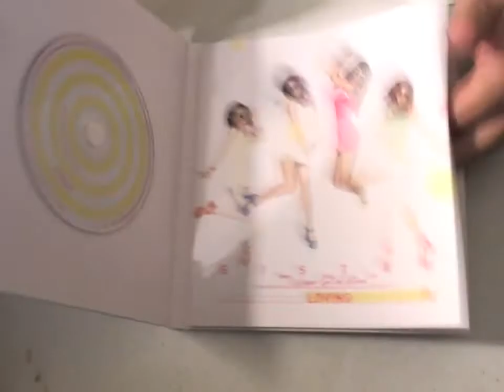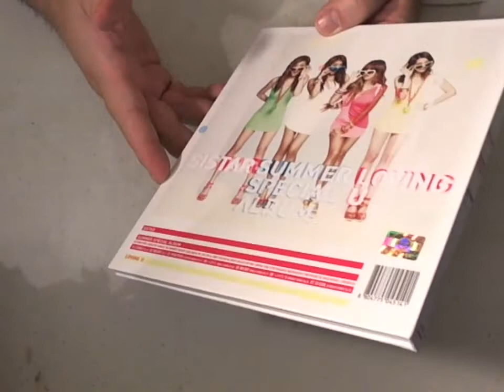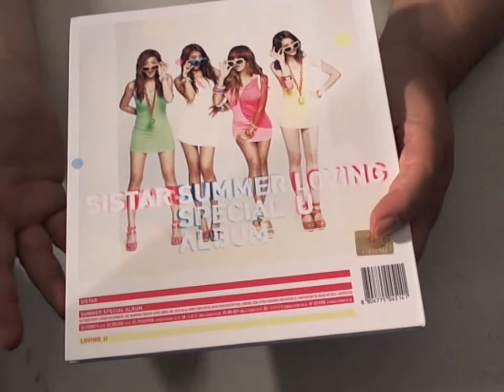SISTAR - Summer Special Album Loving U cd case review